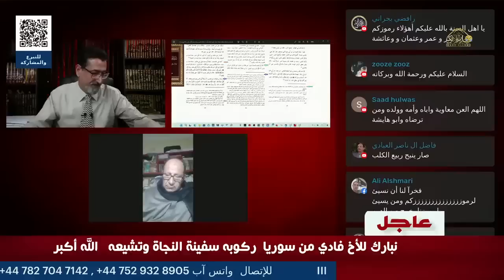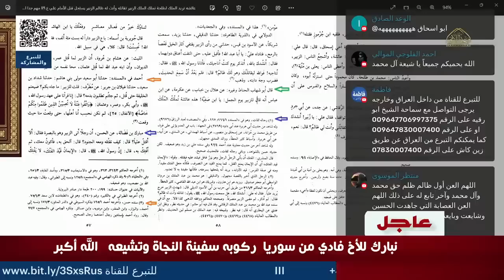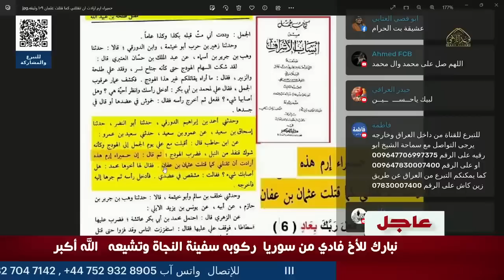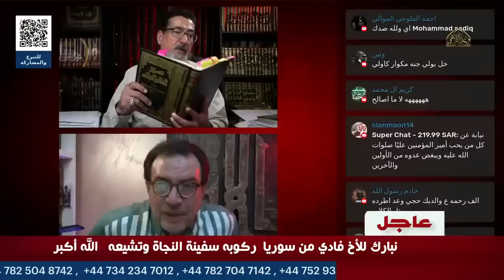.عمار علي من فلسطين يقول عن الامام الحسين ع انه قائد فتنة !| حوار مع ربيع في الخروج على الامام علي